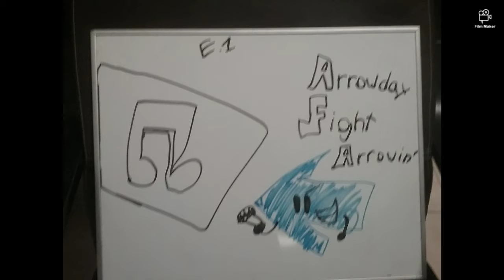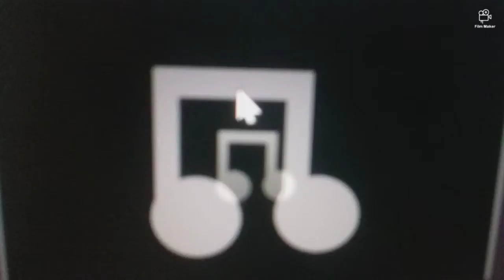Arrowday fight arrowin' ( AFA ) E.1